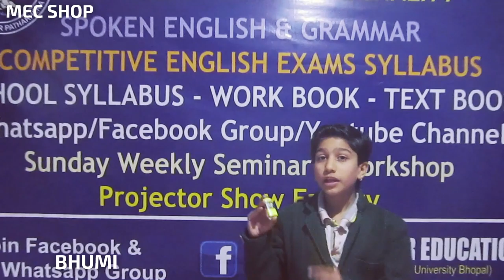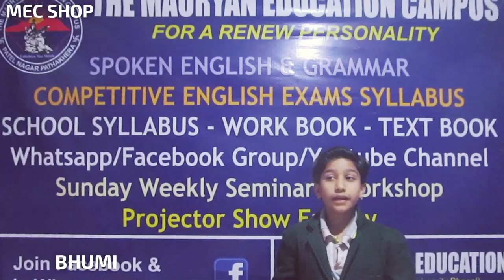SalesGirl Act@MECSHOP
Bhumi as salesgirl, Jan 17, 2019